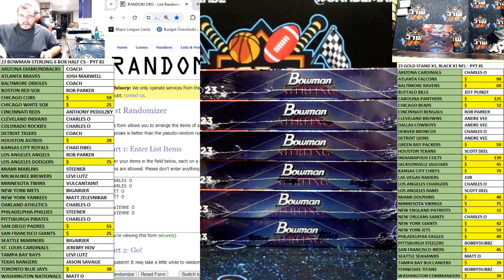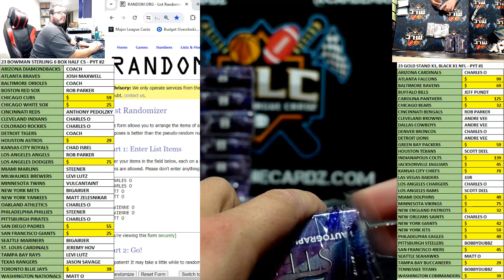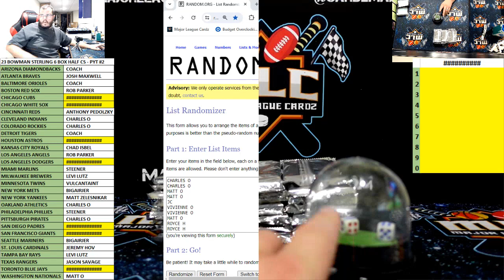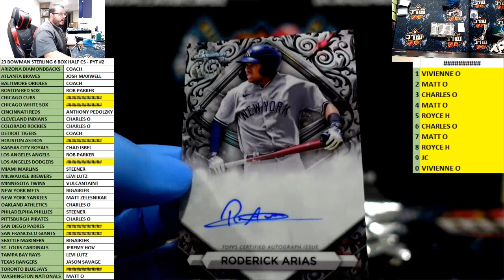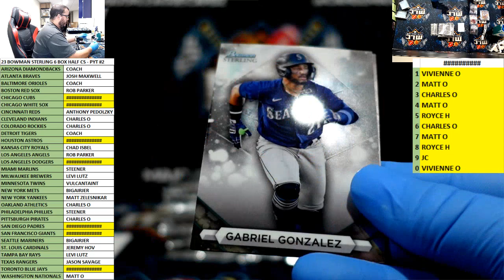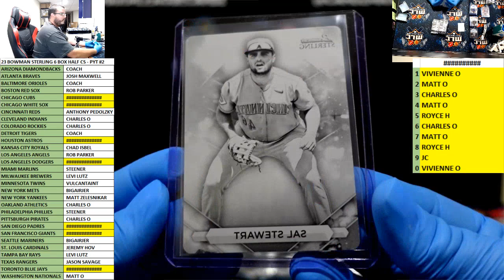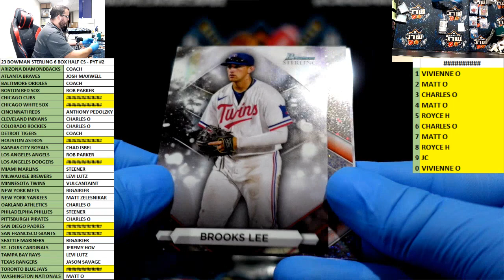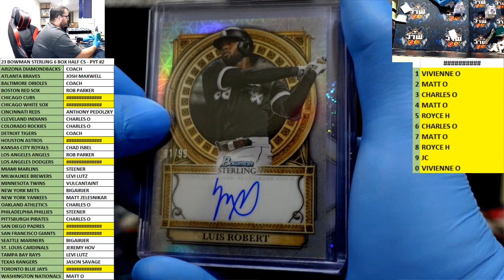23 BOWMAN STERLING 6 BOX HALF CS - PYT #2